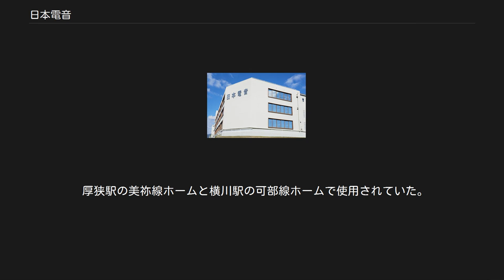日本電音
日本電音株式会社（にほんでんおん）とは大阪府枚方市に本社を置く音響機器・音響放送機器を製造販売する企業である。
 音響機器メーカーの一社。
特にスピーカーに強みを持つ。
主にホール、鉄道駅、美術館など公共施設のPAシステムや、地方自治体の行政無線システムなども手掛ける。
 販売会社としてユニペックス株式会社を有し、「UNI-PEX」の商標で販売をおこなっている。
 東日本旅客鉄道（JR東日本）が1990年頃より本格的に発車メロディを導入するにあたって、日本電音はJR東日本に駅自動放送装置の供給とセットで発車メロディの供給も行った。
大別して同社オリジナルで作曲されたものの6曲と宗次郎作曲のものをアレンジしたものの4曲がある。
しかし後者は、契約上の関係で現在は発車メロディとしては使用されていないが、「清流」は鶴岡駅で接近メロディとして採用されている。
以下は、株式会社スイッチの運営する鉄道モバイルと駅メロベストセレクションに記載されている曲名と分類や使用駅を記述するが、その他にも様々な種類が使用されている場合がある。
 代表的な使用駅は品川駅、池袋駅、浜松町駅。
 代表的な使用駅は日暮里駅、池袋駅、大塚駅、目白駅。
標準のバージョン以外にもトレモロバージョン(新橋駅)が存在している。
 代表的な使用駅は川崎駅、大森駅。
低音バージョンと高音バージョンが存在している。
 現在はすべて使用を終了している。
通常のバージョンの他にホイッスル入りのバージョンも存在している。
 代表的な使用駅は新橋駅。
 この他にもUNI-PEXが作成したとされている発車メロディーが北千住駅で使用されているが曲名不明なうえにスイッチなどのサイトやCDには記述されていないためここでは取り扱わない。
 駒込駅や巣鴨駅、池袋駅などをはじめ様々な駅で使用されていた駅メロ創世期の名曲。
スイッチの公式サイトでは記述されていないが駅によっては長さが異なっているものもあり、一部の駅では音色が異なっているものも使用されていたが、2014年3月の高崎問屋町駅を最後にすべて使用を終了している。
　 「雲を友として」と同様に様々な駅で使用されていた駅メロ創世期の名曲。
スイッチの公式サイトでは記述されていないが駅によっては長さが異なっているものがあったが、2014年3月以降発車メロディーとしての使用はされていない。
 松戸などで使われていたが、馬橋駅を最後に2005年3月消滅。
 池袋駅や柏駅などで使われていたが、2005年3月消滅。
 西日本旅客鉄道（JR西日本）広島支社では、JR東日本で使用されている発車メロディを山陽本線や呉線の一部の駅にて接近メロディとして使用していたが、2012年までにはすべて広島支社独自のメロディに置き換えられた。
 山陽線の南岩国駅、由宇駅、大畠駅 - 田布施駅、光駅、下松駅、徳山駅、新南陽駅、下関駅で下り線用として使用されていた。
さらに以前は横川駅 - 大竹駅間（前空駅を除く）の各駅でも使用されていた。
 春使用駅で春とセットで上り線用に使用されていた。
 呉線の忠海駅、竹原駅、安芸津駅、安浦駅、安芸川尻駅で上り線用として2007年ごろまで使用されていた。
 呉線の草原使用駅で草原とセットで下り線用に使用されていた。
 厚狭駅の美祢線ホームと横川駅の可部線ホームで使用されていた。
 岩国駅で使用されていた。